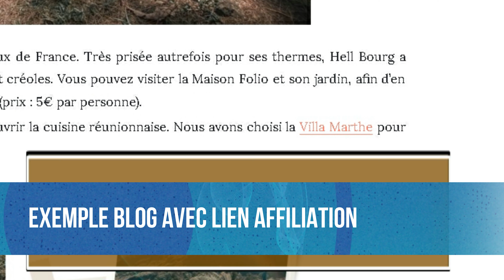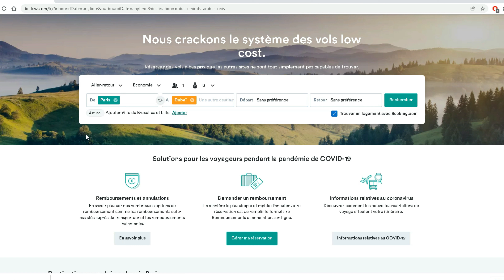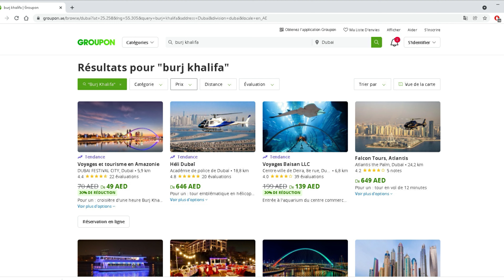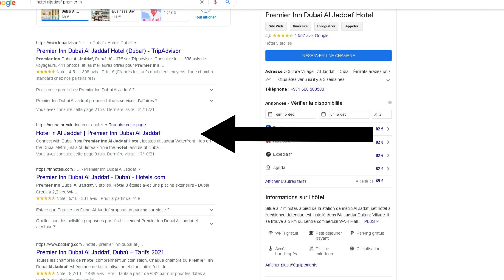✈ VOL+HOTEL 500 € la semaine à Dubaï !!!! ✈ mes astuces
je développe gratuitement tous mes astuces , bons plans , business pour toi aussi augmenter tes revenus, ou bénéficier de bon plan dans la vie de tous les jours .

Si tu as la moindre question n'hésite pas , réponse sous 12heures !